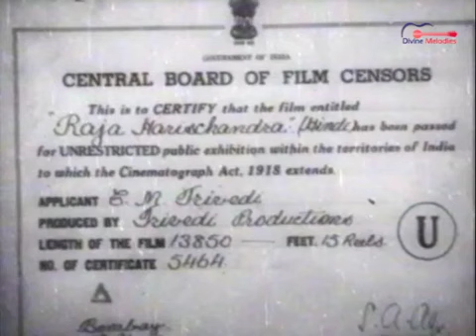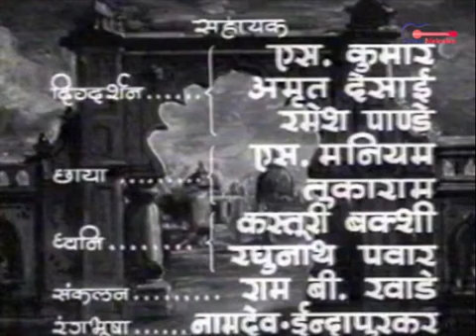राजा हरिश्चंद्र | Devotional Hindi Movie | Sumitra Devi, Prem Adib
Raja Harishchandra, Ayodhya's King, is destined to give up everything, including his wife, children, and kingdom, to follow the path of Dharma.

Starcast: Sumitra Devi, Prem Adib, Bipin Gupta, Pravin Kumar, Moni Chatterjee, Tiwari, Babu Raje, Pandeji, P. R. Joshi, Debey, Shukla, Ramesh Pandey, Anand Tiwari, Kammo, Pratima & lalita Pawar
Dialogue: Ramesh Pandey
Lyricist: Bharat Vyas, Ramesh Gupta, Gulshan Jalalabadi & Kamar Jalalabadi
Producer: C. M. Trivedi
Director: Raman B. Desai
Language: Hindi

Thanks.